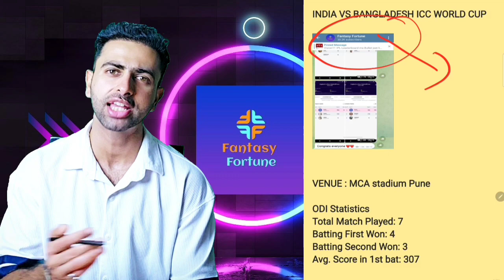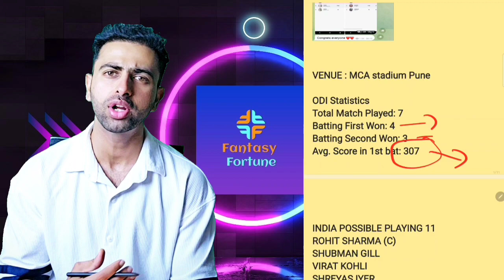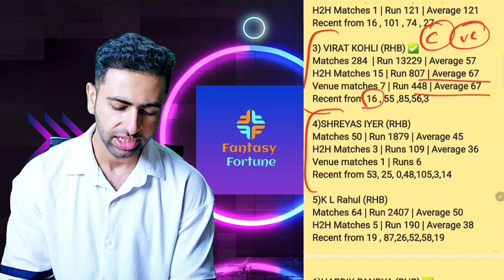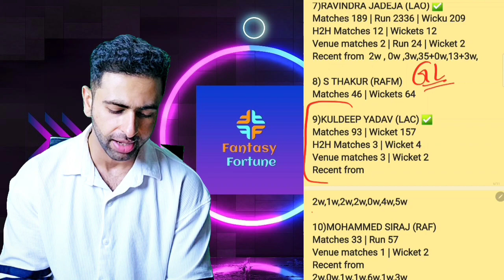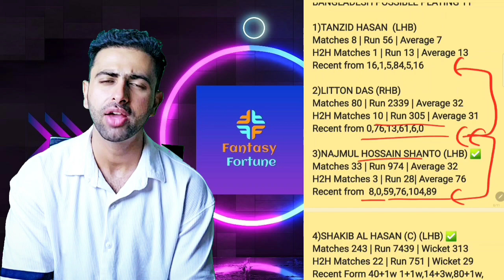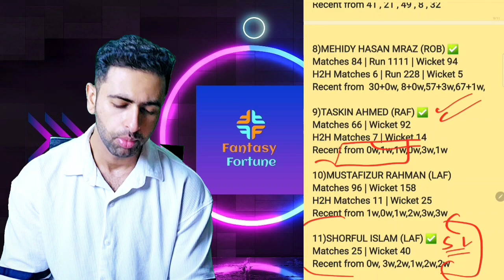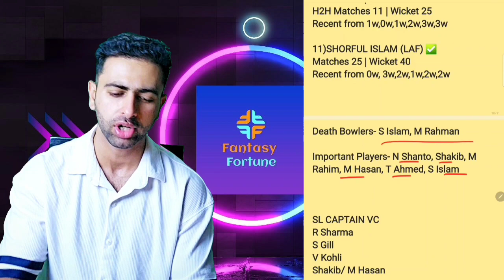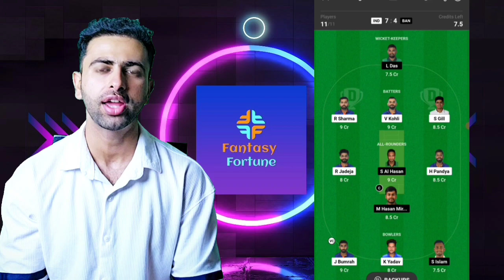India vs Bangladesh Dream11 Prediction | Ind vs Ban Dream11 Team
In this video we have discussed about India vs Bangladesh ICC world cup 2023 Match, provided Dream11 Grand League teams and Small league of India vs Bangladesh Dream11 match. Shared Ind vs Ban playing 11. This video will help you to create the best dream11 team of India vs Ban Dream11 Match.